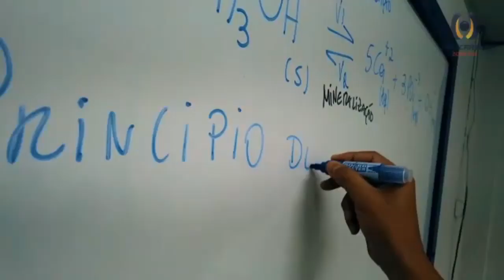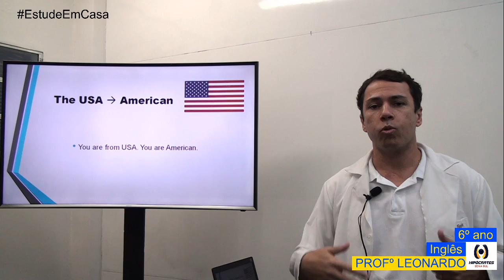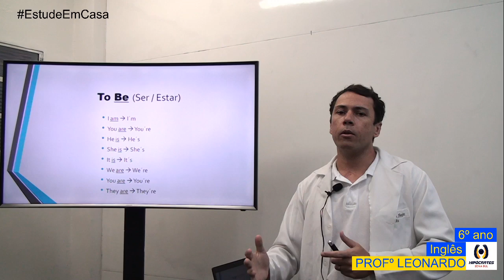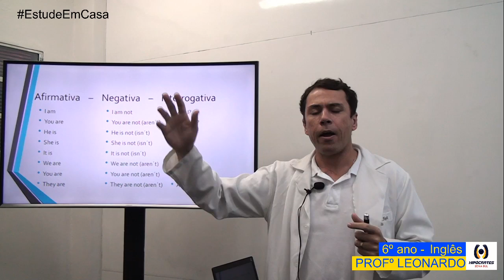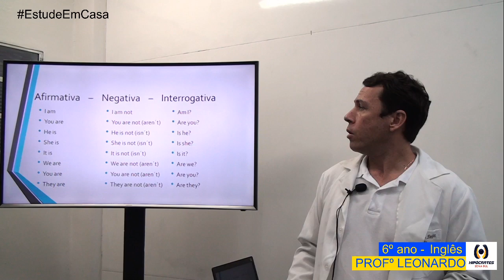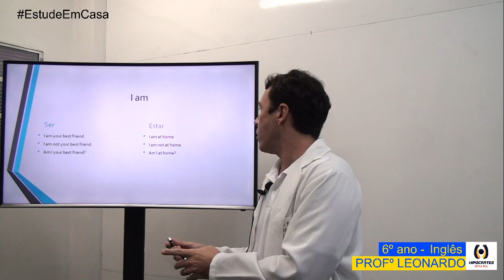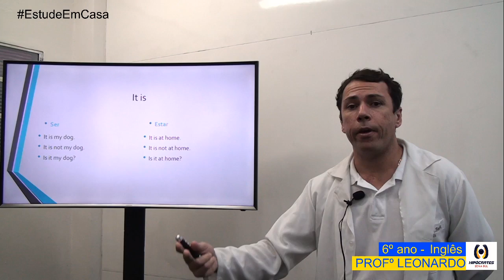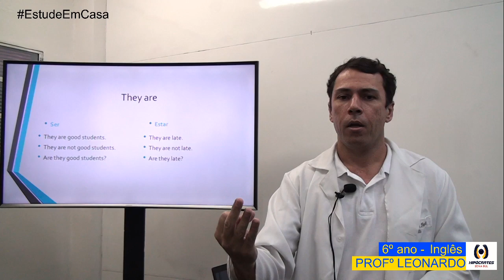AULA ONLINE - HIPÓCRATES ZONA SUL